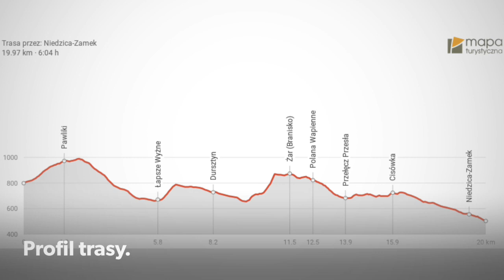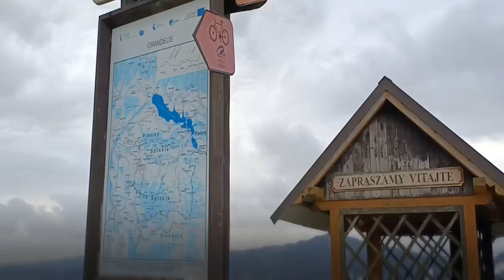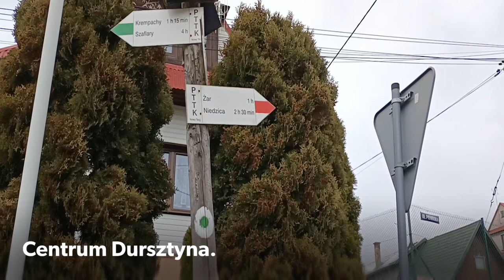Polski Spisz i Hombarki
Film - relacja z 78 wyjazdu "Spacerem po górach" z PTTK Kielce. Tym razem trasa, listopadowej wędrówki przebiegała fragmentem polskiej części Magury Spiskiej i Pieninami Spiskimi. Szlaki polskiej części Magury Spiskiej mało popularne i znane, zapewniają jednak kapitalne panoramy na Tatry, Pieniny czy Gorce. Warto więc tam się wybrać mając także na uwadze to, że obszar ten historycznie aż do 1918 r. był częścią Królestwa Węgier.
Zapraszam zatem na film.
I tak, żeby nie szukać po całym materiale krótkie résumé, znaczy spis filmowej treści:
0:02 - Karta tytułowa
0:06 - II karta czyli podtytuł
0:14 - W tunelu pod Luboniem Małym
0:18 - Pierwsze słowo przewodnika
0:29 - Rzepiska koło Bukowiny Tatrzańskiej, początek wędrówki
0:43 - Planowana trasa wędrówki
0:50 - Profil trasy
0:56 - Panorama znad Rzepisk na Tatry
1:31 - Widok na trasy zjazdowe w Białce Tatrzańskiej
1:45 - Panorama na północ - na Grandeus i pasmo Żaru
2:17 - Widoki na Tatry Bielskie
2:41 - Przejście przez potok Łapszanka
2:59 - Masyw Pawlikowskiego Wierchu widziany z Łapsz Wyżnych
3:05 - Kościół pw. św. apostołów Piotra i Pawła w Łapszach Wyżnych
3:28 - Odpoczynek i widoki z Grandeusa
4:08 - W centrum Dursztynu
4:15 - Pod Żarem, przejście nieznakowanego odcinka
4:38 - Powrót na szlak
4:48 - Widoki z Żaru na północ i południe
5:09 - Trawers Cisówki
5:16 - Nocne widoki na otoczenie Jeziora Czorsztyńskiego
5:28 - Spacer na czołówkach
5:50 - Niedzica koniec spaceru
6:02 - Trasa przejścia
6:16 - Rzeczywista trasa przejścia - mapa
6:20 - Przedostatnia karta
6:26 - Karta końcowa

Coś tam o mnie.
Nazywam się Grzegorz Niedbała. Z wykształcenia jestem historykiem, nie mylić z histerykiem, bo to mi się akurat nie zdarza, no i jestem też przewodnikiem tu i ówdzie. Kanały Przewodnik Świętokrzyski i Beskidzki to moje dość młode miejsca w tzw. sieci w których chciałbym pokazać Wam piękno przyrody, gór czy historyczne ciekawostki. A może wszystkiego po trochu i to obok siebie. A przy okazji oglądając w cieple domowego ogniska (super by było także na szlaku przygody) materiał przygotowany specjalnie dla Was mam nadzieję zachęcić do uprawiania nie tylko pieszej turystyki.
Jeśli z różnych powodów tego jeszcze nie uczyniłeś to serdecznie zapraszam. Będę niezwykle rad jak do mnie dołączysz. Z pewnością będzie to forma motywacji dla mnie by tworzyć jeszcze lepsze materiały filmowe.
Jak chcesz być na bieżąco z tym co u mnie się dzieje, to zajrzyj w to miejsce: